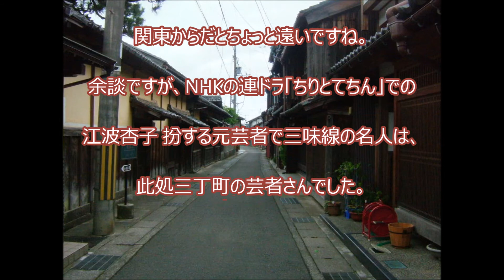花街ノスタルジア・福井県小浜 の遊里跡「三丁町」を歩く 。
情報は2007年とちょっと古いですが、スライドショーにまとめてみました。